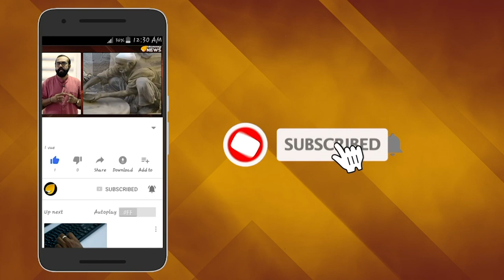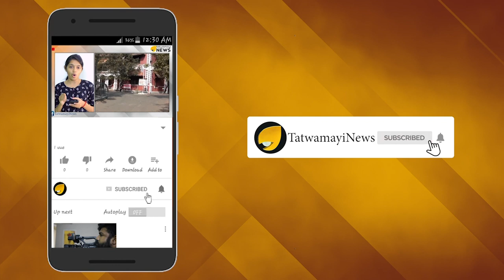മരടിൽ സ്ഫോടനം ഉടൻ : മുങ്ങിയത് ബിനാമികൾ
മരട് ഫ്‌ളാറ്റുകളിൽ പൊളിക്കൽ നടപടികൾക്കു തുടക്കമായി. ഇതോടെ പൊളിയുന്നത്  നഗരസഭയുടെ കള്ളക്കളികളാണ്. പൊളിക്കാൻ അനുമതി കൊടുക്കാതെ എങ്ങനേയും കാര്യങ്ങൾ വൈകിപ്പിക്കാനായിരുന്നു നഗരസഭയുടെ ശ്രമം. ഇതാണ് സ്‌നേഹിൽകുമാർ സിങിന്റെ ഇടപെടലോടെ പൊളിയുന്നത്. കോടതി നിർദ്ദേശം മുന്നിലുള്ളതിനാൽ നടപടിക്രമങ്ങൾക്കു നഗരസഭാ കൗൺസിൽ അംഗീകാരം ആവശ്യമില്ലെന്ന്  മുനിസിപ്പൽ സെക്രട്ടറി സ്‌നേഹിൽകുമാർ സിങ് വിശദീകരിച്ചു.